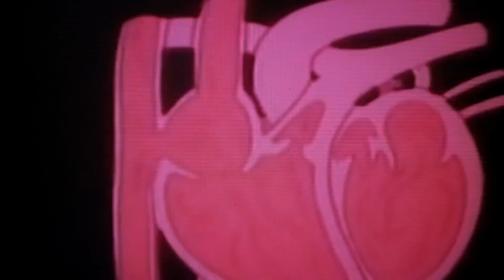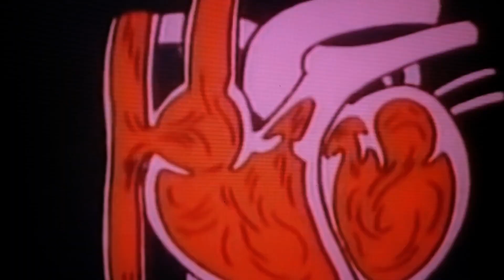Wisteria - Patacona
by Wisteria
(additional video by Paloma Navares)